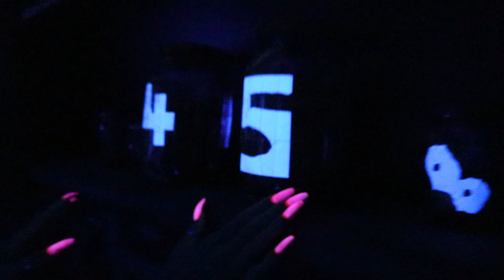TAHA ÖZER KORKU EVİNDEN SON ÇIKAN KAZANIR!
Selam arkadaşlar ben Taha Özer bugün sizlerle birlikte ve yanımda ekibim ile beraber efsane eğlenceli bir video ile karşınızdayım korku evinden son çıkan kazanır umarım bu tarz videolar hoşunuza gider ve devamını gelmesini istiyorsanız lütfen yorumlarda belli etmeyi unutmayın iyi seyirler iyi eğlenceler..